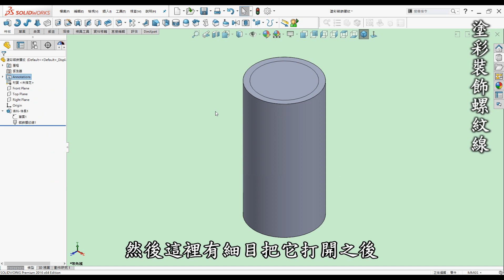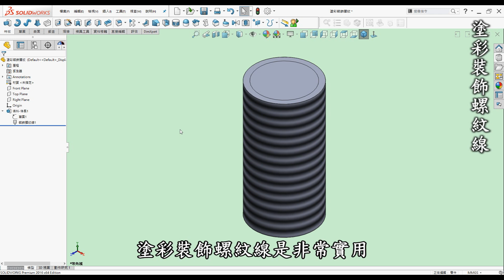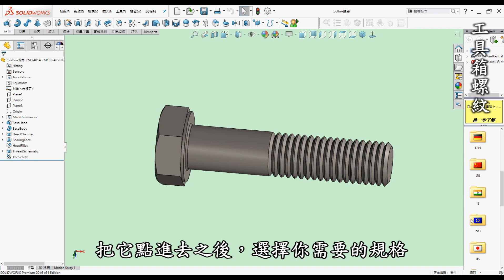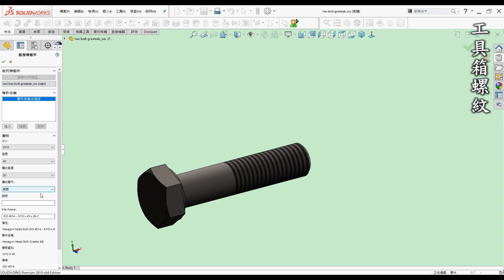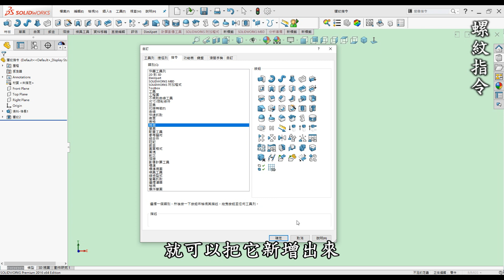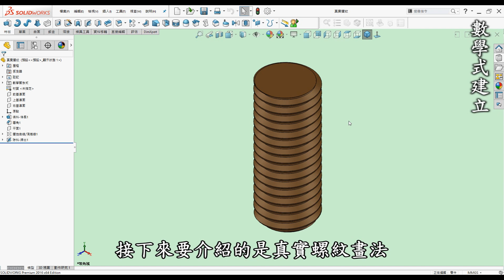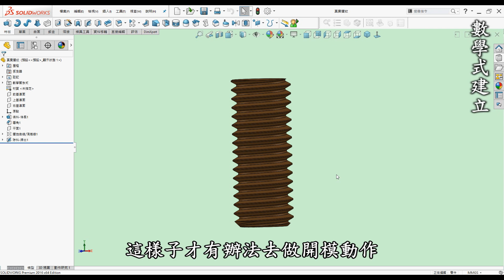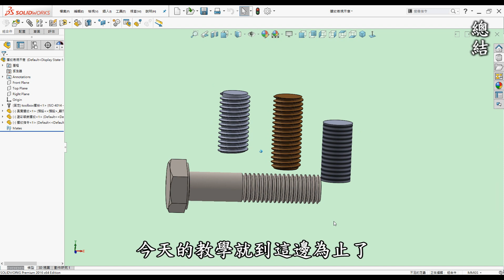3D繪圖 | 製圖 | 建模 教學-SolidWorks螺紋畫法篇-如何使用塗彩裝飾螺紋線.螺紋指令.ToolBox.數學式繪製多種螺紋方式[中英字幕]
00:00 開頭
00:20 前言
01:22 教學-塗彩裝飾螺紋線
04:35 教學-ToolBox工具螺紋
06:55 教學-螺紋指令
09:50 教學-數學式建立
11:40 總結

●前言

3D列印是每一位有在使用3D軟體設計者的福音，它顛覆了以往的加工方式將虛擬3D實現出來，近幾年來普及化至家用型，讓設計者可以快速圓夢的工具。